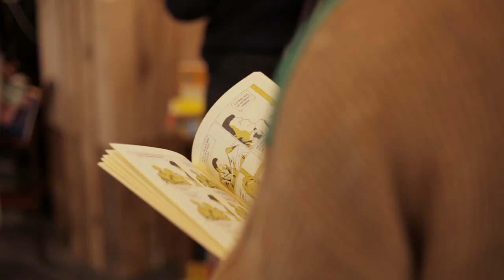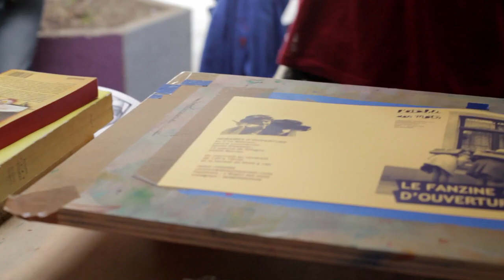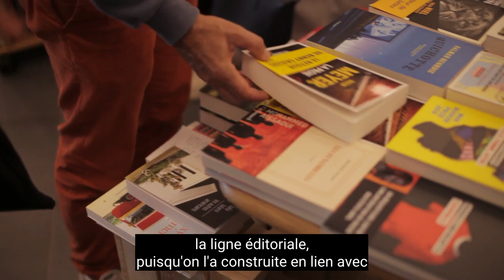Projets à la loupe - Épisode 1 - L'établi des mots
Dans le cadre de la Saison des Expérimentations et Innovations Solidaires 20/21, Le Campus des Solidarités est parti à la rencontre de projets innovants et solidaires.

Découvrez ce premier épisode sur l'Etabli des Mots, Librairie généraliste, indépendante et coopérative sur le quartier du Blosne à Rennes. L’Établi des mots porte sur ce quartier en rénovation urbaine un projet culturel, éducatif et de l’économie sociale et solidaire (ESS). Ces trois axes sont complémentaires, indissociables et portés par des principes collectifs qui forment la véritable boussole du projet : se développer en partenariat et en complémentarité des initiatives et activités culturelles existantes, et favoriser la coopération, la participation et l’engagement de tous, selon les principes de l’éducation populaire et de l’ESS.

Nous sommes allées à la rencontre de Benjamin, Claire-Agnès et Laurent lors de l'inauguration officielle de leur librairie coopérative au cœur du quartier du Blosne, à Rennes, le 5 septembre. Retrouvez leur aventure collective en vidéo.

Vidéo, montage et musique de Stéphane Pougnand
Propos recueillis et sous-titrage par Marion Eslinger et Marine Simon